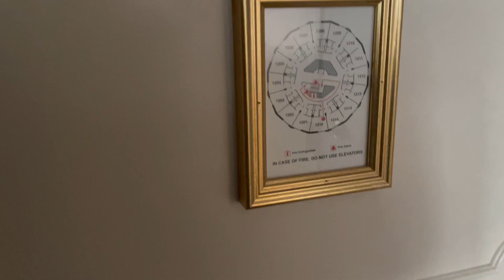Hotel Room Tour - Room 1216 - The Pfister Hotel Downtown Milwaukee WI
Recorded March 22, 2024 at 3:14 PM.
A hotel tour of an old historic hotel called The Pfister Hotel in downtown Milwaukee, Wisconsin. The hotel was built in 1893 and is 131 years old. Look at the room number chains on the door and the round hotel hallway, plus the room itself was luxury and gorgeous.